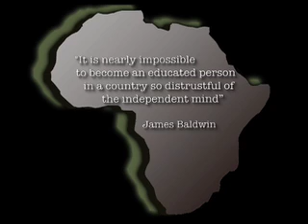Between Us Pt. 5..mov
Africans and African Americans discuss our similarities, differences concerning collective economics, culture, identity, education and community.